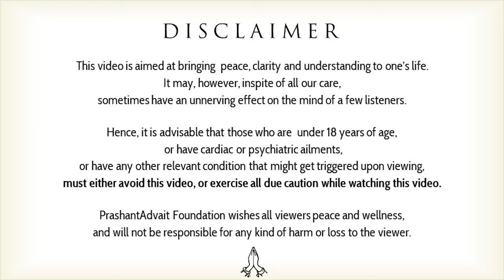Why does one need to be reminded of his own nature? || Acharya Prashant, with youth (2014)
Context:
What is my Nature?
Why we have to remember our True Nature?
What do you believe about Yourself?
Why the World Judging us all the tiime?